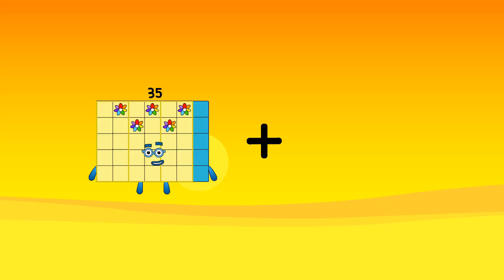Numberblocks Math: Numberblocks Series 7 | Numberblocks Series 7 Step Squad | LEVEL 2 | #364